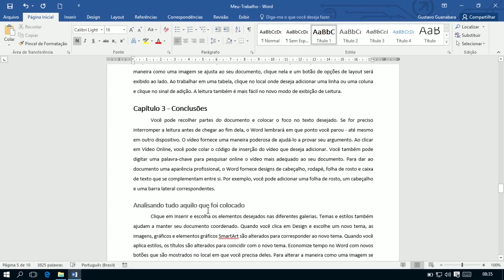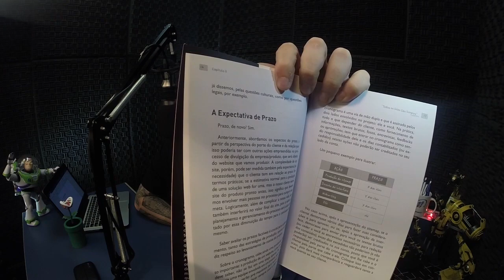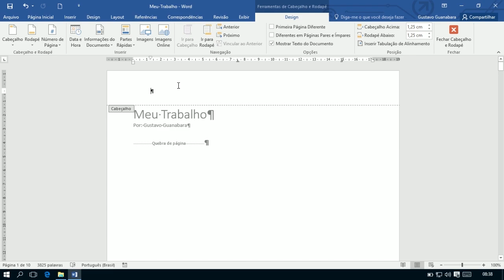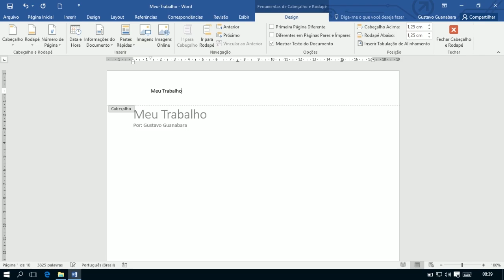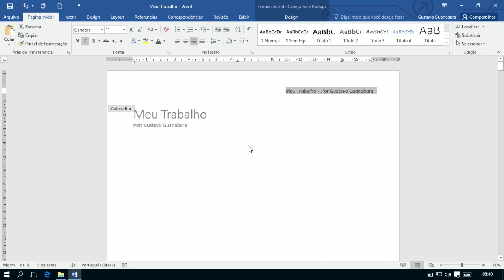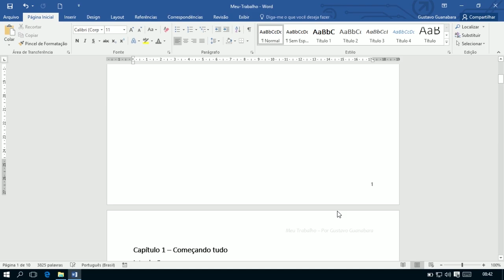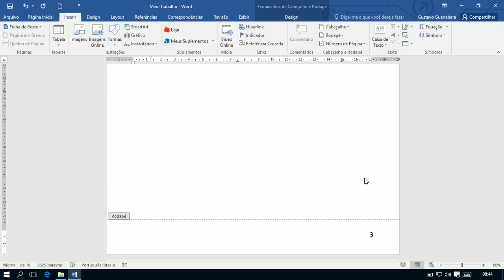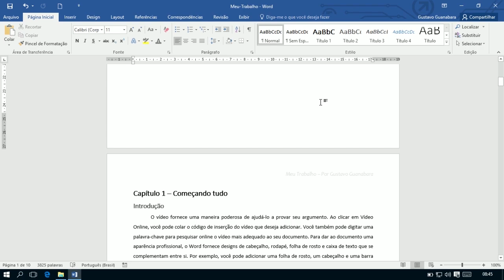Curso Word #13 - Cabeçalho e Rodapé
Nessa aula, vamos aprender a trabalhar com Cabeçalho e Rodapé no Word.

0:19 - Qual é o assunto da aula?

Aula do Curso de Microsoft Word criado pelo professor Gustavo Guanabara para o portal CursoemVideo.com.